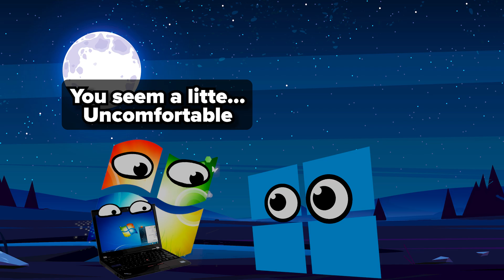Why Was Windows 8 Rejected?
It's no secret that Windows 8 turned out to be quite a failure and didn't gain much popularity. You will learn about why it happened in this video, have fun watching ;)